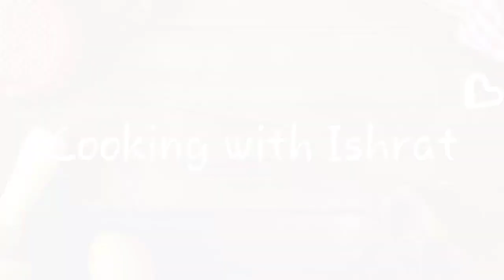Machali ka Salan or chawwal recipe |Cooking with Ishrat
Asalam alikam!